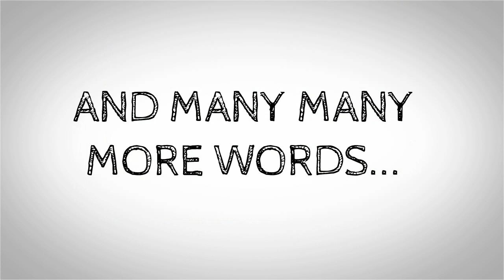ANXIETY IS......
THIS IS WHAT ANXIETY FEELS LIKE

ANXIETY IS REAL

MANY OF US SUFFER FROM ANXIETY HOWEVER WE DON'T KNOW HOW TO EXPLAIN IT VERY WELL

ANXIETY IS MANY THINGS AND IN THIS VIDEO I GO OVER THE BASIC FEELINGS OF ANXIETY